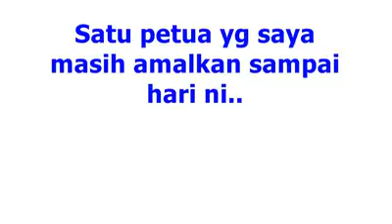How to cure "gout"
Video from Ain Eusoff